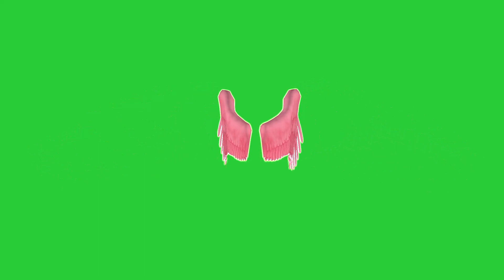Green screen alas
fusiona alas a tu cuerpo con tu foto o vídeo en tu programa favorito
Dejo alas en pantalla verde para que utilices fácilmente y crees espectaculares efectos
Si te gusto, like, si no estas suscrito, fusionate para estar atento a cada carga de vídeo que puede servirte para tus ediciones de croma